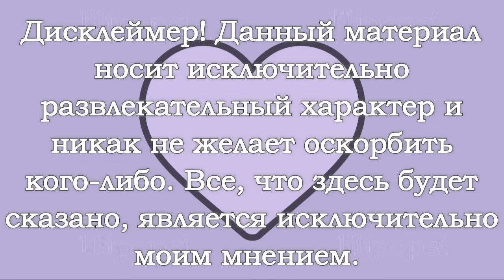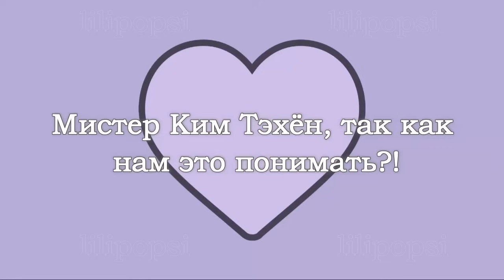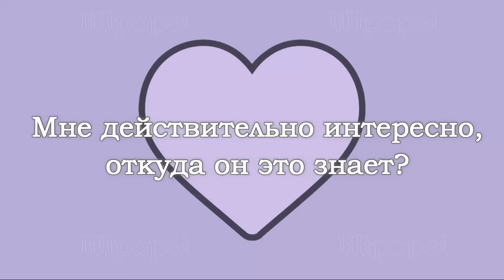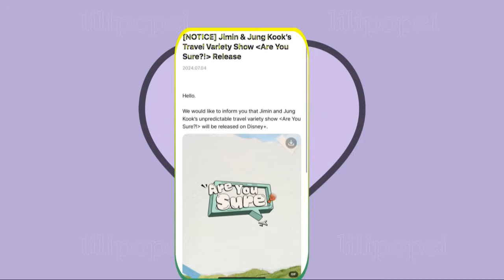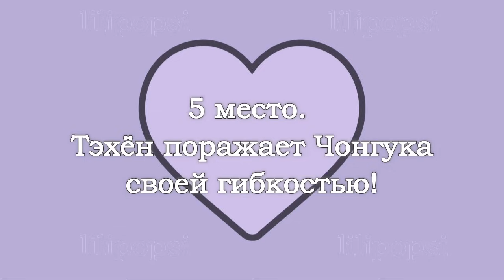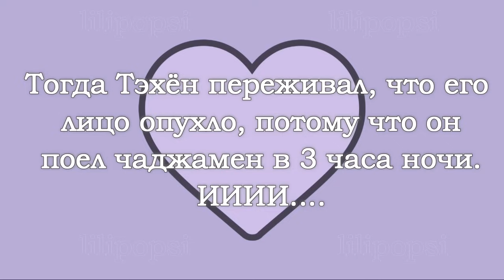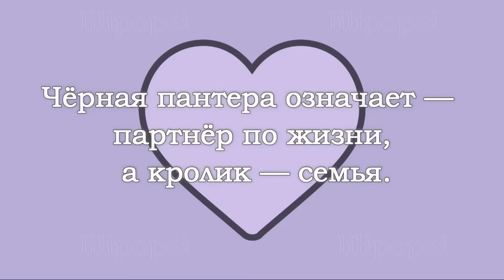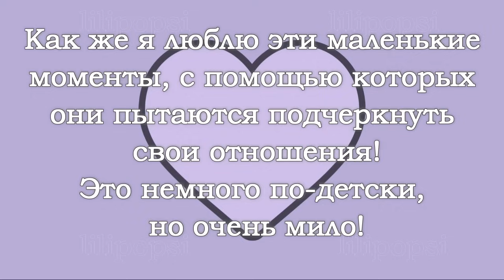VKOOK / TOP 10 most shocking moments between Taehyung and Jungkook. Part 80 (TAEKOOK) BTS